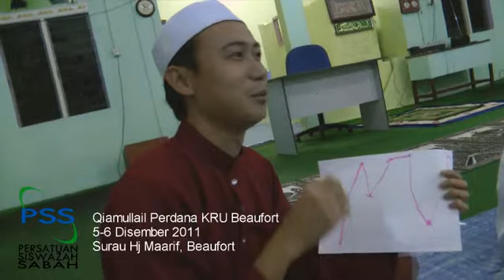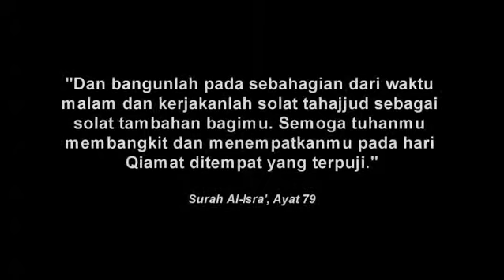Qiam Pertama KRU Beaufort